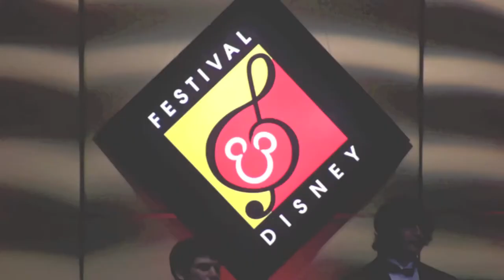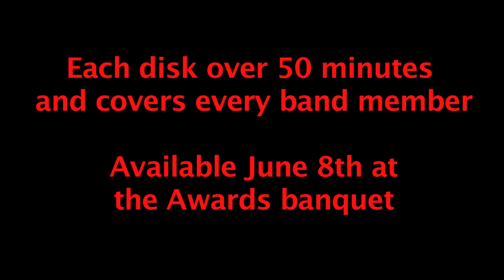HHS Band Trailers 2010-2011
2 DVD disk set covering Herndon High School Marching 2010 and the Disney Festival 2011.

This limited set will be available at the June 8th awards banquet.